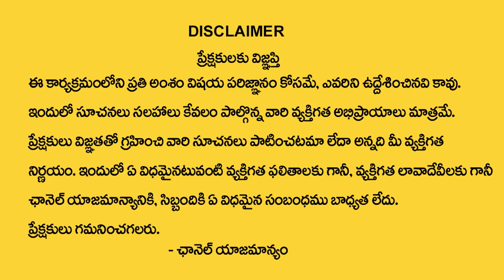Name Starts With R Letter || Numerology Prediction By Dr KHIRONN NEHURU || Sumantv